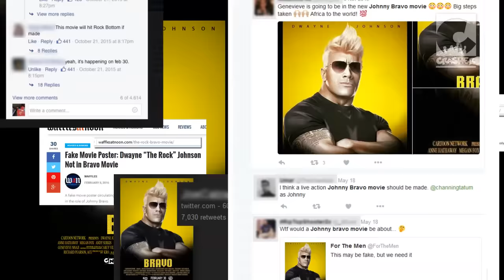BEHIND THE SCENES Johnny Bravo Faux Movie Poster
A look at how Dwayne "the Rock" Johnson was transformed into the popular cartoon network character Johnny Bravo for the FAKE movie poster that went a little viral last year. My apologies for the bad photoshoping-I'm still learning.  Inspired by the rumor from 2002 that he was going to play him. Music by 4AM sounds.